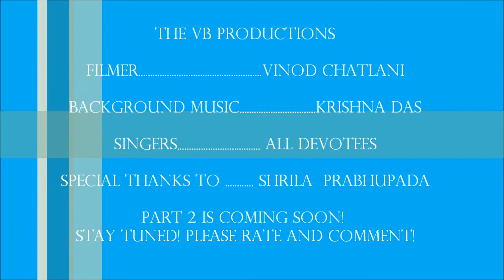HD - Hare Krishna Kirtan 24 Hrs. in Panamá P/1 The VB Productions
Presented by The VB Productions. Hare Krishna Kirtan in Panama for more than 6 hours of continuous kirtan. We put the title as 24, because it actually supposed to be 24Hrs.
This is our third HD video in YouTube. For more information please visit our